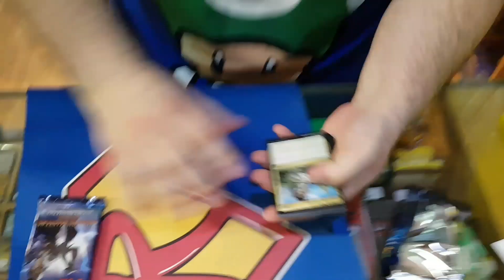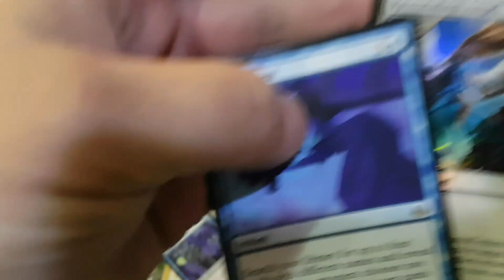¿Nos abrimos un sobrecito de Modern Masters de premio?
Desde que ha salido Modern Masters 2017, los premios de los torneos de Rebellion son una fiesta ¿Por qué? Fácil. Porque repartimos un montón de sobres de Modern Masters 2017, y claro, pasa lo que pasa. ¿Nos abrimos un sobrecito?

No os olvidéis de dar esos likes, suscibirse, y seguirnos a traves de todos nuestros canales: